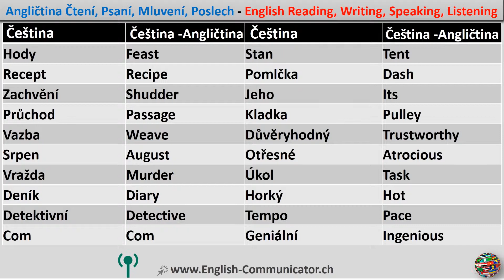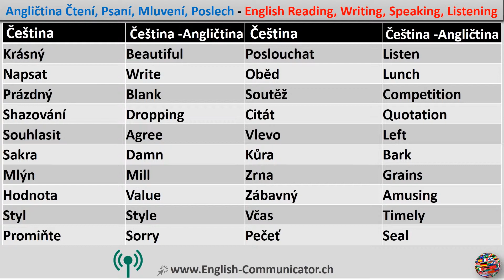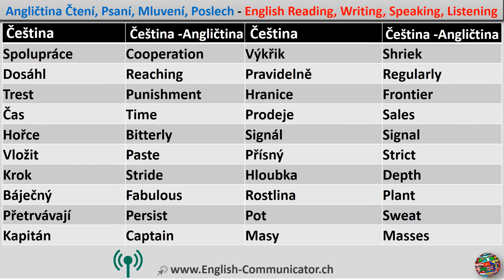#3 Anglický jazyk Samozřejmě, že jazyková škola Ostrava Cambridge English